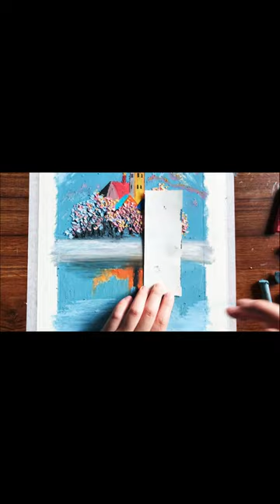Wind and snow castle reflection is so beautiful#shorts